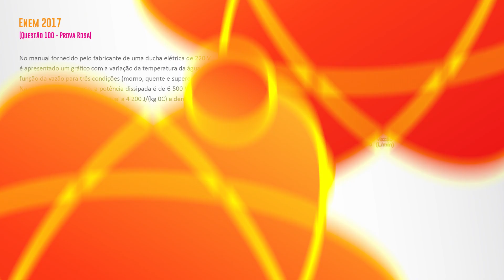Potência Térmica | Chuveiro | ENEM 2017 | Questão 100 Prova ROSA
Muitos estudantes tiveram dificuldade. Assista ATÉ O FINAL e veja como a questão poderia ser facilmente resolvida.

Enem 2017 - Questão 100 - Prova rosa
No manual fornecido pelo fabricante de uma ducha elétrica de 220 V é apresentado um gráfico com a variação da temperatura da água em função da vazão para três condições (morno, quente e superquente). Na condição superquente, a potência dissipada é de 6 500 W. Considere o calor específico da água igual a 4 200 J/(kg 0C) e densidade da água igual a 1 kg/L.

Com base nas informações dadas, a potência na condição morno corresponde a que fração da potência na condição superquente?